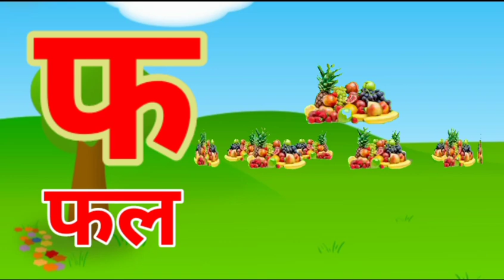क से कबूतर,हिन्दी स्वरव्यंजन, हिन्दी वर्णमाला, अ आ इ ई उ ऊ, a se anar, aa se aam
क से कबूतर,हिन्दी स्वरव्यंजन, हिन्दी वर्णमाला, अ आ इ ई उ ऊ, a se anar, aa se aam, kidssong hindi varnmala for kids hindi varnmala for kids hindi varnmala for kids hindi varnmala for kids